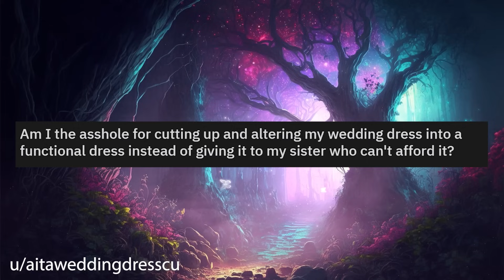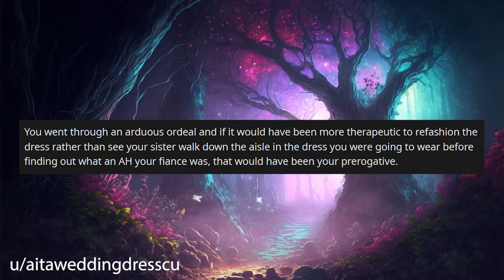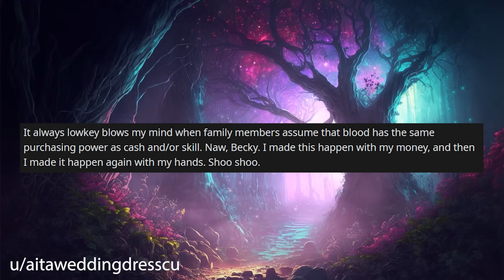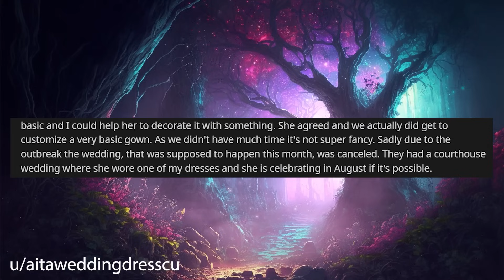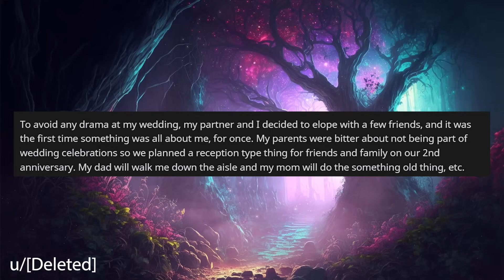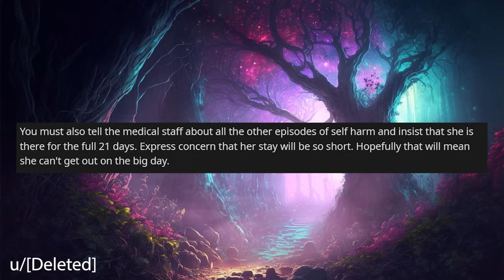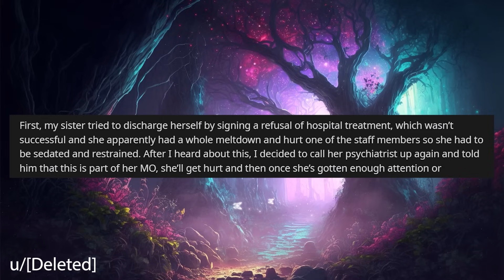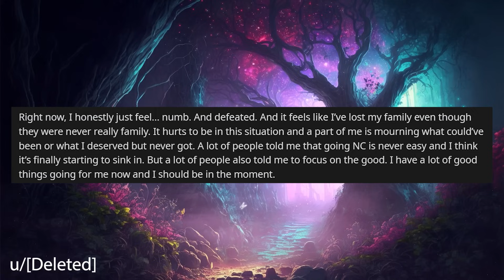My Sister Is MAD When I Modified My Wedding Dress As She Wanted It For Herself r/Relationships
Relationship Reddit Stories,  OP discovered her partner cheated whilst on his bachelor party so never used her wedding dress and decided to turn it into a positive by modifying it so she can use it. However sister was expecting to use the wedding dress for her wedding!

0:00 Intro
0:19 Story 1
2:52 Story 1 Comments
6:00 Story 1 Update
8:52 Story 2
12:43 Story 2 Comments
15:58 Story 2 Update